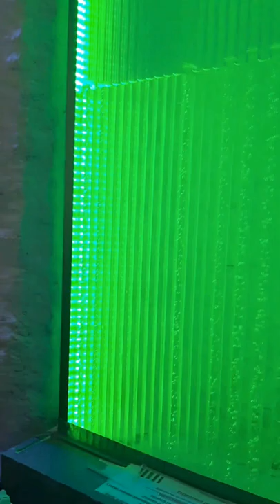Соляная пещера "Снег"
Галотерапия в соляной пещере "Снег" на проспекте Победителей в Минске. Отлично провели время в выходной день. Сразу же после первой процедуры почувствовала бодрость, появилось хорошее настроение. Очень эффективная процедура для очищения органов дыхания, лёгких и бронхов.
Сорок минут пролетает незаметно, так как процедура сопровождается релакс музыкой, а для детей есть множество занятий, поэтому нет необходимости постоянно переключаться на ребёнка. Есть возможность поставить мультики для детей, так как в галокамере есть телевизор. Но мы обошлись без этого. От мультиков нужно отдыхать :-) 😀